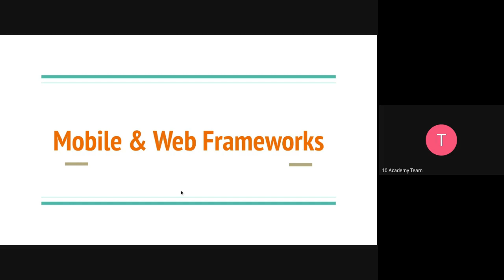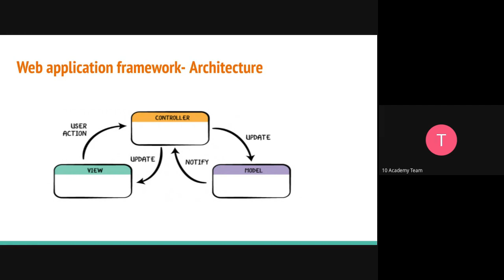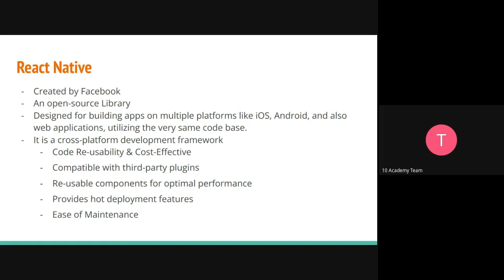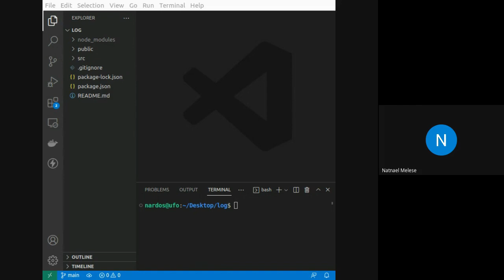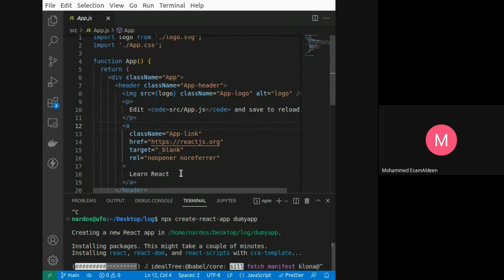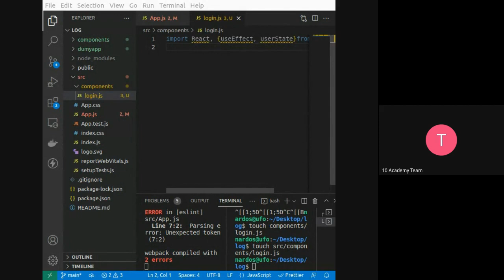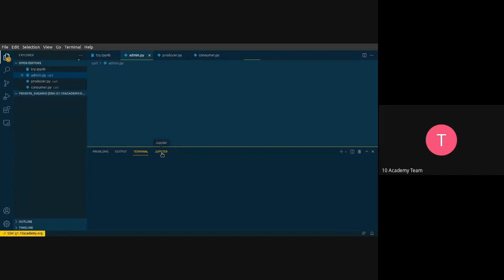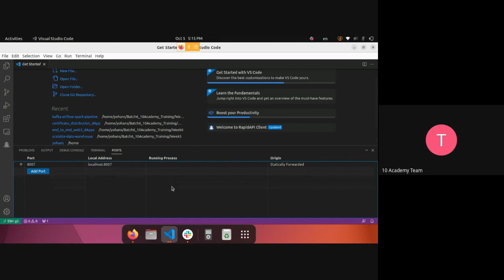B6 W7 D3 Tutorial - Frontend: Mobile and web apps frameworks